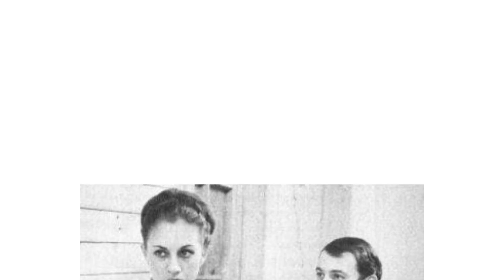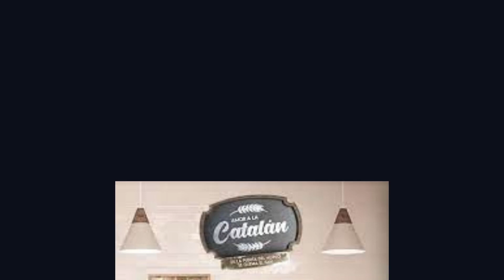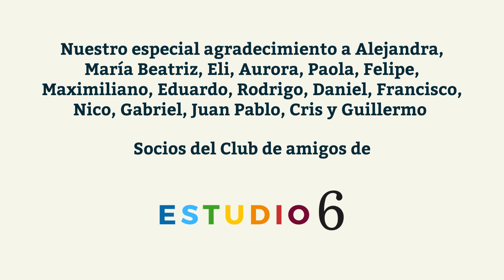EPISODIO 23: A novela chilena das oito (guiones brasileños en nuestras teleseries)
Uno de los campos más tradicionales dentro de nuestra televisión son sus áreas dramáticas y ellas se surtieron durante mucho tiempo de historias y guiones venidos del exterior para alcanzar buenos resultados. Hoy nos concentramos en aquellas telenovelas que tuvieron como inspiración comedias venidas desde Brasil para marcar éxitos y polémicas, pero también momentos memorables en el inconsciente colectivo.

Recuerda que puedes aportar en el link de Flow y así colaborar con el canal e incluso proponer un tema a ser tratado acá: